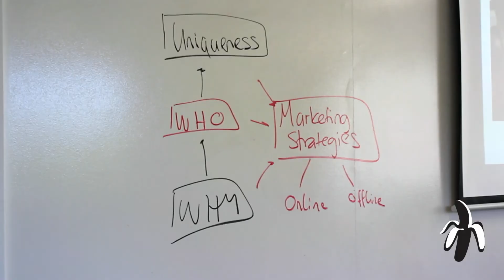3 (More) Must-read A-peeling Books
What would Basic Bananas read? In this episode of BBTV, co-founder Franziska Iseli shares three impactful books every business owner should read!

Business Stripped Bare by Richard Branson (Please link to this

The Blue Sweater by Jacqueline Novogratz (Please link to this